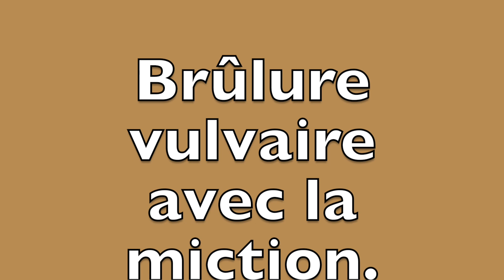Vulve yo fè w mal le pipi koule sou yo? |Conseils Sante avec Nurse Ruche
doulè a ​​rive pandan pipi ap koule sou rejyon vulvè a?
Vulve yo  boule lè w pipi.
Aboné ak chain la pou plis video, pezé kloch la, patagé ak fanmi w é zanmi w.